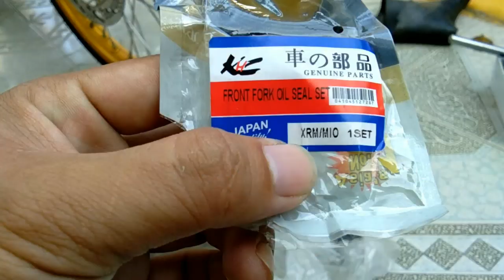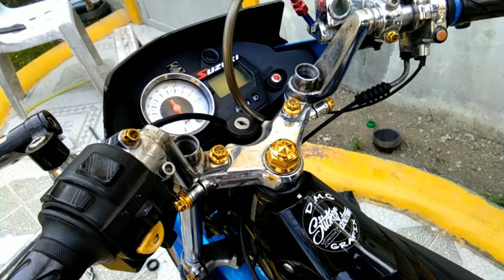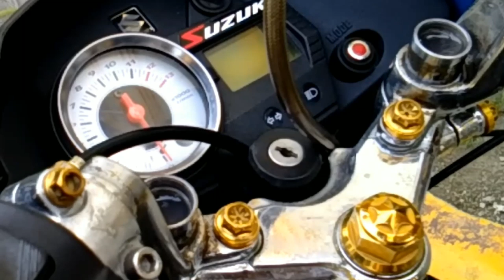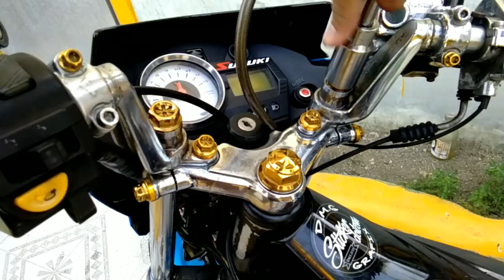How to change fork oil seal | Raider150